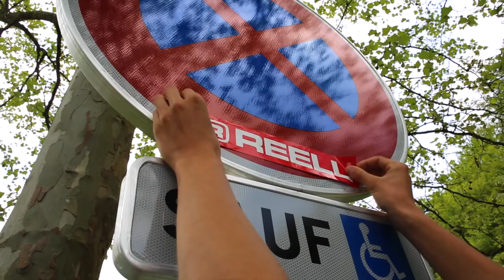REELL Jeans Chris Böhm & Markus Schwital - BMX Contest Astrolabe 2014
Chris Böhm ist im März 2014 auf BMX Show Tour durch ganz Europa gewesen und besuchte den BMX Contest "Astrolabe" in der Normandie Frankreichs. Dieses Video wurde direkt für die Marke REELL Jeans gemacht. Zusammen mit BMX Kollege Markus Schwital sind richtig geile Moves, Szenen und Momente entstanden. Inspiration für jeden BMX Fan und Flatland Rider.

Kamera: Celine Stettler - Canon 5 D Mark III